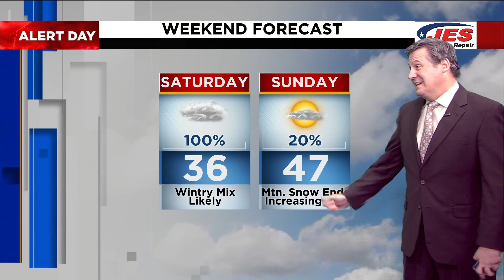WEATHER AUTHORITY ALERT DAY UPDATE: 11 p.m. - Jan. 5, 2024